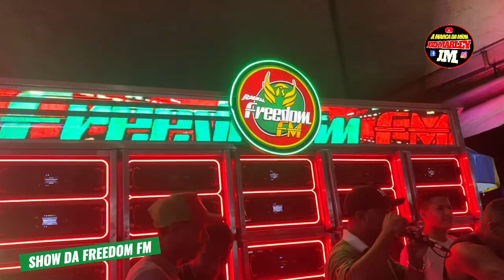O SHOW DA FREEDOM FM E SUA SEQUÊNCIA FURIOSA NA PRAÇA DE BACURI MA 😍💚 SÓ PEDRAS LINDAS😍🇯🇲